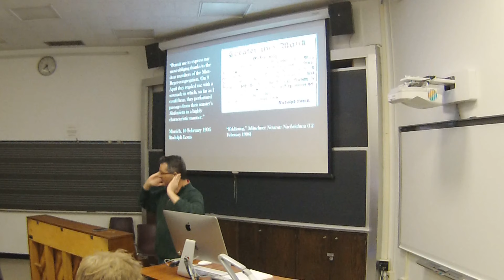Part 5: "The Smallest Room in My House": Introducing Max Reger by Chris Anderson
Christopher S. Anderson, Associate Professor of Sacred Music at Southern Methodist University, guest lecture on Max Reger and his music on Feb. 22, 2016 at Westminster Choir College, Talbott Library